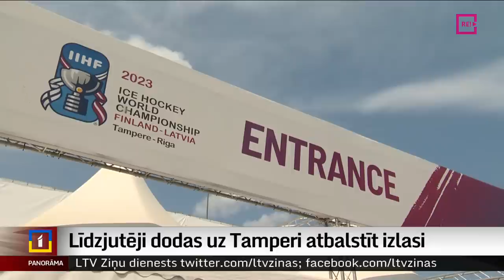Līdzjutēji dodas uz Tamperi atbalstīt izlasi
Kā tikt uz Tamperi? Varbūt ne gluži tādā ceļā, kā Laura Tu pirmīt rādīji līdzjutēju tvītā, bet ceļu uz Somiju šodien sāka daudzi. Čempionāta medaļnieki tiks noskaidroti Somijā. Un gaidāms, ka uz turieni atbalstīt izlasi dosies arī plašs Latvijas līdzjutēju pulks. Lai mūsējie uz ledus justos ka mājās. Par veidiem, kā Tamperē labāk nokļūt, vairāk – Krišs Kairis.